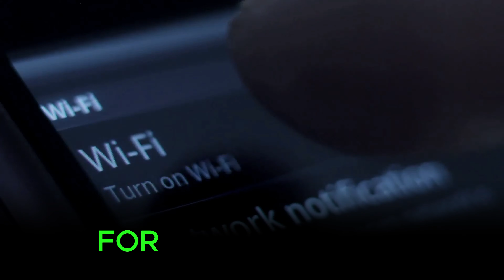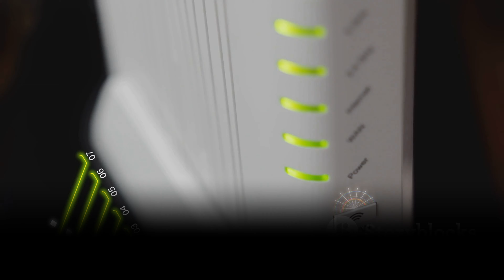🌐Episode 64 : Configuring and Verifying Wireless LANs🌐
In this informative video, we'll take you step-by-step through the process of configuring wireless LANs, ensuring that you have a secure and reliable connection. From understanding different settings to implementing robust security configurations, we've got you covered. Join us as we provide practical demonstrations and share expert tips to help you navigate the world of wireless networks with ease. Whether you're a beginner or looking to brush up on your skills, this video is a must-watch.

OUTLINE:

00:00:00 Introduction to Wireless LANs
00:01:06 Steps to Configure Wireless LANs
00:04:08 Verifying Wireless LANs
00:07:32 Practical Demonstration
00:09:38 Summary and Conclusion